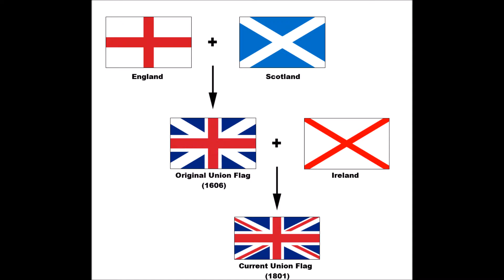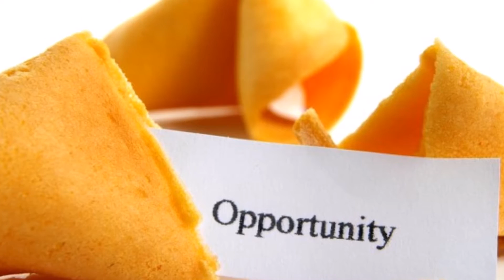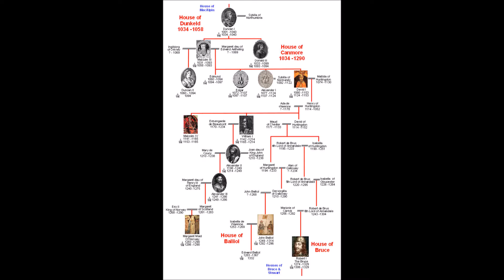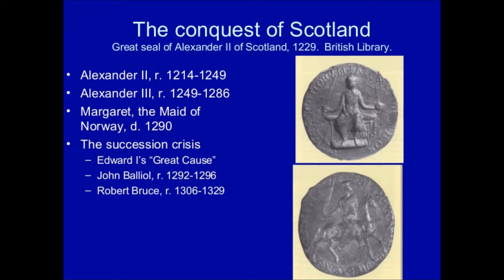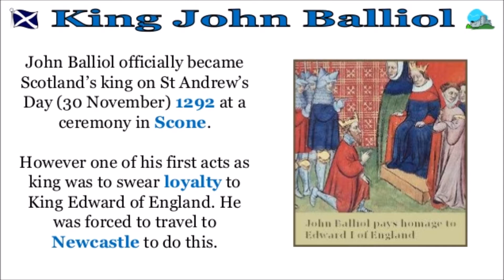The Scotland that goes into the 1st War of Independence (Hammer of the Scots) (LU75)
Today I talk about the theme behind the boardgame Hammer of the Scots with focus on the historical period of Scotland just before the 1st War of Independence.